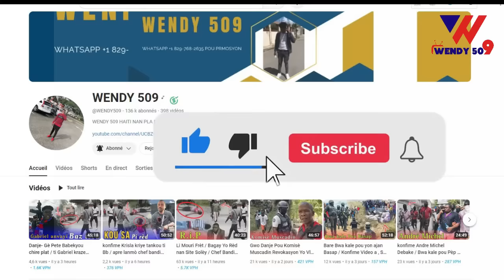Bare Anba kòd Martely ak Lamoth ? / Video Madivin anvayi okap, problèm nan pou misyon kenya